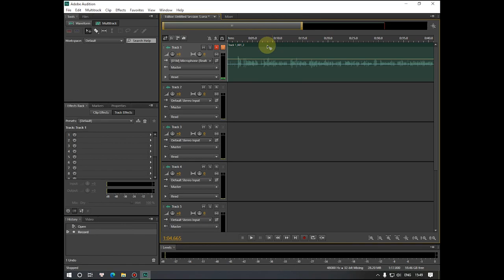[REVIEW] Tết này mua Microphone nào để karaoke đây | Microphone không dây giá rẻ hát được không?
Hello xin chào tất cả mọi người, hôm nay mình sẽ đem đến cho mọi người một video mới

Tết này không biết nên mua microphone nào để karaoke vui vầy cùng gia đình thì đây, mình xin giới thiệu cũng như review về một chiếc microphone "tàu" không dây giá rẻ như hạt dưa, mà cấu hình cũng như kiểu dáng cũng khá xịn.

Về tổng quan, microphone cũng như đầu thu có thiết kế cực kỳ nhỏ gọn. tất cả đều đã được tích hợp dưới dạng IC chuyên dụng nên mọi thứ bé xíu. tuy nhiên vẫn đầy đủ mọi thứ ăn chơi.
Cái mình thích và lựa chọn khi mua chiếc microphone này là em nó xài pin AA, tiện hơn rất nhiều so với pin vuông 9V (do ở quê pin này khó mua và khá đắt tiền). Mình vẫn chuộng loại không dây vì gọn gàng và an toàn hơn loại có dây (loại dây dễ bị điện giật).

Cảm nhận chủ quan là microphone dư bass, thiếu treble, độ nhạy vừa phải, tầm xa thu phát khoảng 10m. tương đối ít hao pin.